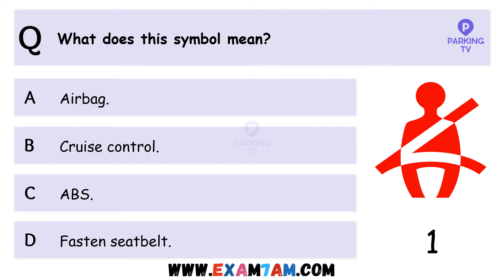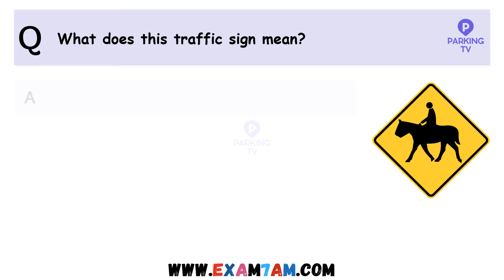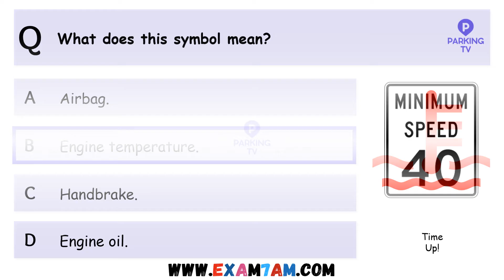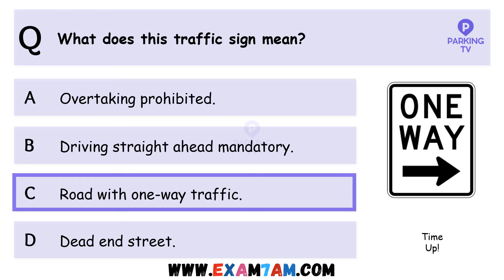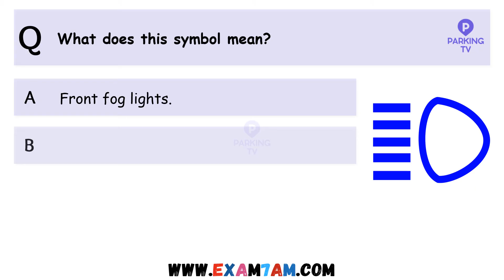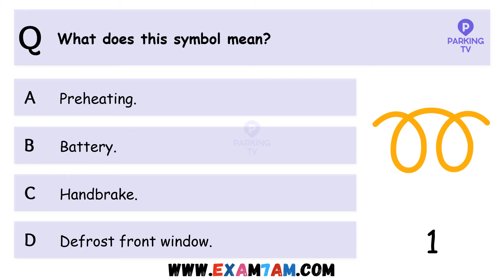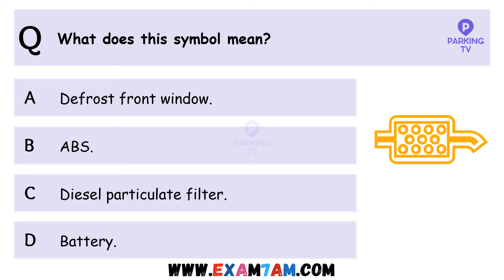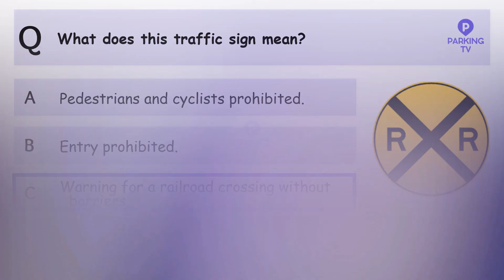Nevada DMV Written Road Signs Test 2024 | Driving License | DMV Computer Test in Nevada USA | Q & A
In this video, we'll cover all the road signs you need to know to pass the DMV written test with flying colors.

We'll go over common road signs, including regulatory signs, warning signs, and guide signs, as well as their meanings and the actions you need to take when you see them on the road. With our comprehensive review, you'll feel confident and ready to tackle the written test and get your driver's license.

And if you have any questions or comments, please leave them below - we'd love to hear from you!